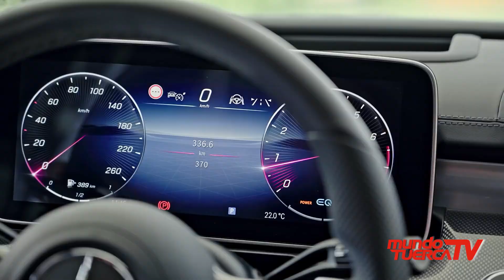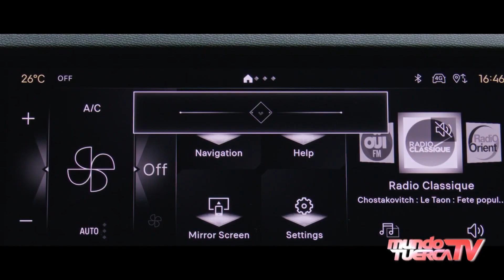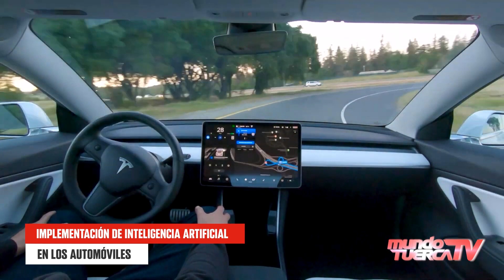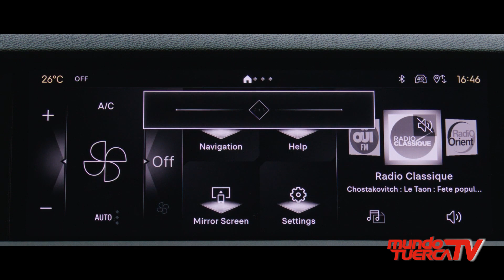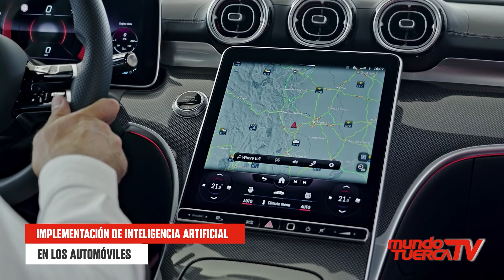¡𝗔𝗱𝗶𝗼́𝘀 𝗮 𝗹𝗮 𝗖𝗼𝗻𝗱𝘂𝗰𝗰𝗶𝗼́𝗻 𝗧𝗿𝗮𝗱𝗶𝗰𝗶𝗼𝗻𝗮𝗹! 𝗟𝗮 𝗜𝗻𝘁𝗲𝗹𝗶𝗴𝗲𝗻𝗰𝗶𝗮 𝗔𝗿𝘁𝗶𝗳𝗶𝗰𝗶𝗮𝗹 𝗥𝗲𝘃𝗼𝗹𝘂𝗰𝗶𝗼𝗻𝗮 𝗹𝗼𝘀 𝗔𝘂𝘁𝗼𝘀 𝗲𝗻 𝗣𝗲𝗿𝘂́.🌐🤖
🚗💡 ¡El Futuro Llegó! Descubre cómo la Inteligencia Artificial (IA) revoluciona la industria automotriz en la era moderna. 🌐🤖

Desde vehículos autónomos hasta asistentes virtuales de voz, la IA redefine la conducción, la seguridad y la conectividad. 🚀🔧 ¿Quieres saber cómo marcas como DS Automobiles y Mercedes-Benz están implementando la IA en sus innovadores sistemas de infoentretenimiento? 🤯👀 ¡Sumérgete en el emocionante futuro de los autos inteligentes! 🌈✨

𝗠𝘂𝗻𝗱𝗼 𝗧𝘂𝗲𝗿𝗰𝗮𝗧𝗩, 𝗲𝗹 𝗽𝗿𝗼𝗴𝗿𝗮𝗺𝗮 𝗱𝗲 𝗺𝗮𝘆𝗼𝗿 𝗰𝗼𝗯𝗲𝗿𝘁𝘂𝗿𝗮 𝗮 𝗻𝗶𝘃𝗲𝗹 𝗻𝗮𝗰𝗶𝗼𝗻𝗮𝗹 𝗽𝗼𝗿 𝗪𝗶𝗹𝗹𝗮𝘅 𝗧𝗲𝗹𝗲𝘃𝗶𝘀𝗶𝗼́𝗻. 𝗧𝗮𝗺𝗯𝗶𝗲́𝗻 𝗻𝗼𝘀 𝗽𝘂𝗲𝗱𝗲𝘀 𝘀𝗶𝗻𝘁𝗼𝗻𝗶𝘇𝗮𝗿 𝗲𝗻:
🔺Señal abierta digital 1.1
🔺Movistar 16/716
🔺Claro 12/512
🔺Directv 1191
🔺BestCable 8 y en más de 363 cableoperadores en todo el Perú.